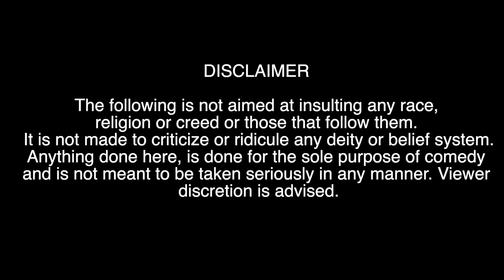My Camera-man Quit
This video was made for comedic purposes only and was not made to disrespect, insult or ridicule any religion, belief system or deity.